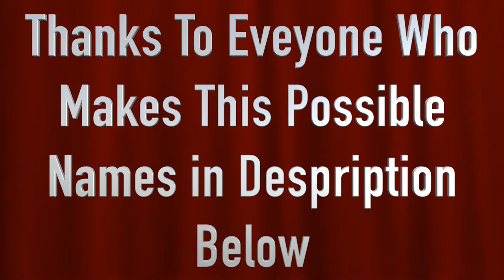Sister Act-Movie Review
When a worldly singer witnesses a mob crime, the police hide her as a nun in a traditional convent where she has trouble fitting in.
Director: Emile Ardolino
Writer: Paul Rudnick (as Joseph Howard)
Stars: Whoopi Goldberg, Maggie Smith, Kathy Najimy

Ratings:
Sex/Nudity: 1/10
Violence & Gore: 2/10
Language: 0/10

A-Town Alex
Isaiah Cook With A Chance
Goofytyler 1116